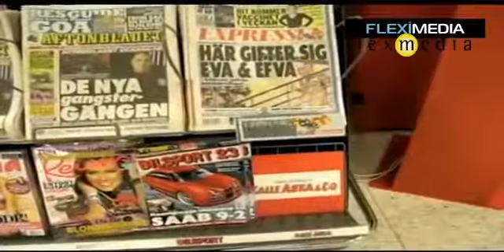Electroluminescent ( EL) Display Signage in Supermarkets